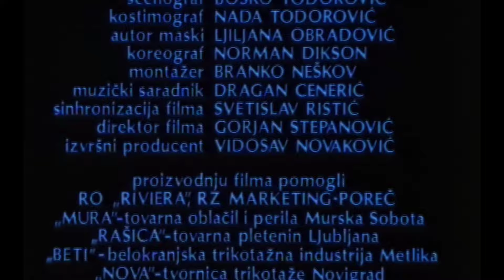Marina Perazić - U ritmu me okreni